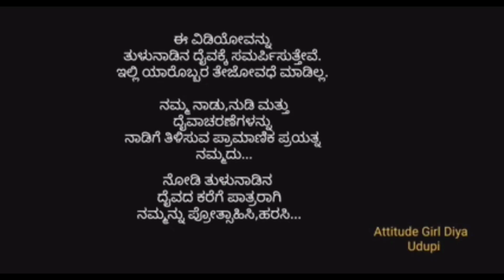ನಾನು ಕೊರಗಜ್ಜನ ಹತ್ತಿರ ಒಂದು ಸುಳ್ಳು ಹೇಳಿದೆ ಕೊರಗಜ್ಜನ ಮಹಿಮೆ ಮೊದಲು ನನಗೆ ನನ್ನ ಜೀವನದಲ್ಲಿ ಅನುಭವಕ್ಕೆ ಬಂದದ್ದು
ನಾನು ಕೊರಗಜ್ಜನ ಹತ್ತಿರ ಒಂದು ಸುಳ್ಳು ಹೇಳಿದೆ

ಕೊರಗಜ್ಜನ ಮಹಿಮೆ ಮೊದಲು ನನಗೆ ನನ್ನ ಜೀವನದಲ್ಲಿ ಅನುಭವಕ್ಕೆ ಬಂದದ್ದು ಯಾವಾಗ

photo credit:Google